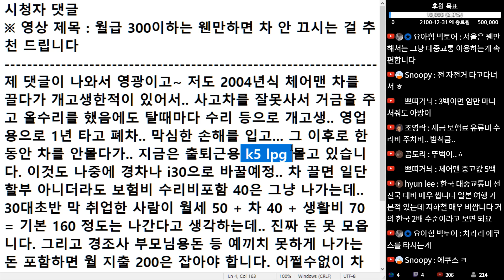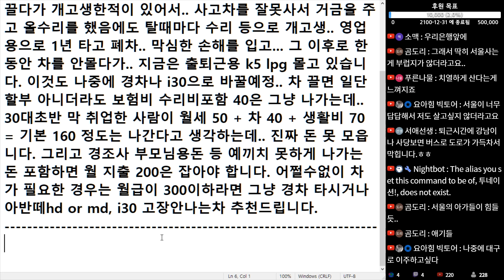(※시청자댓글) 차가 꼭 필요하다면 경차 타세요. 아니면 준중형 중고차 타시던가...